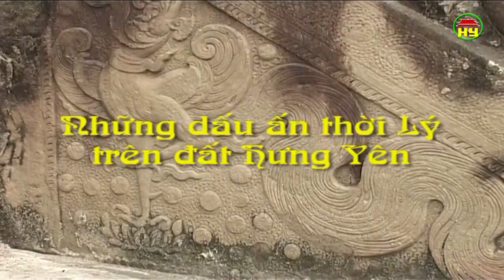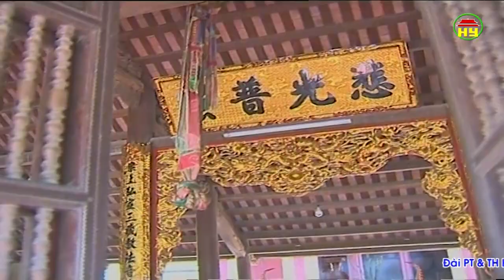Những dấu ấn thời Lý trên đất Hưng Yên